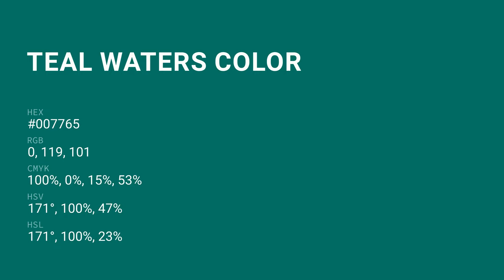Teal Waters color #007765 hex color - Green color - Warm color 007765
What color is Teal Waters ? #007765 hex color - Green color - Warm color 007765

Hex #007765 Color Code is also known as Teal Waters color.